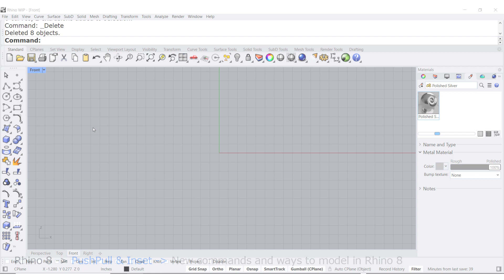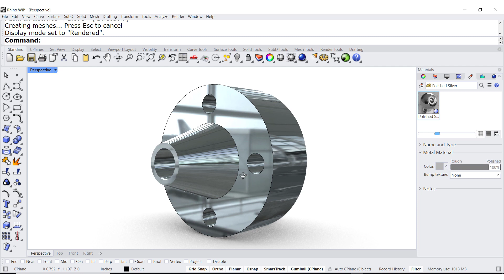New in Rhino 8 PushPull and Inset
Excited to see what is going on with Rhino8?
Make sure you follow our YouTube channel to get the practical functions of Rhino8.